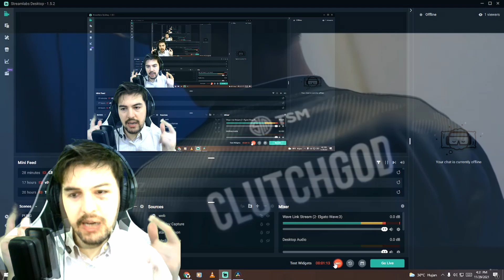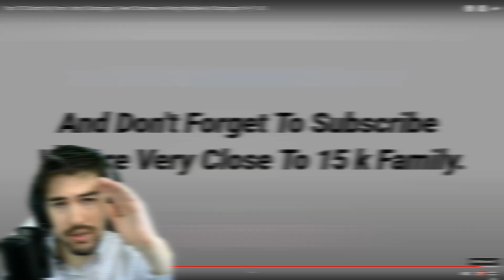Folkin Reacts On ClutchGOD Top Clutches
my device ipad pro 2020
elgato for streming
I use divinci resolve for edting